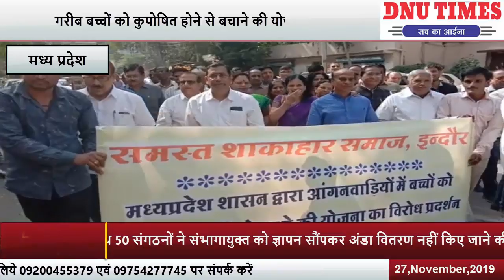मप्र सरकार ने प्रदेश के गरीब बच्चों को कुपोषित होने से बचाने